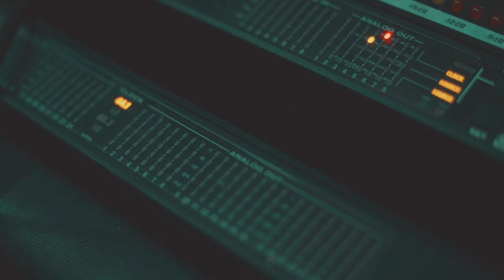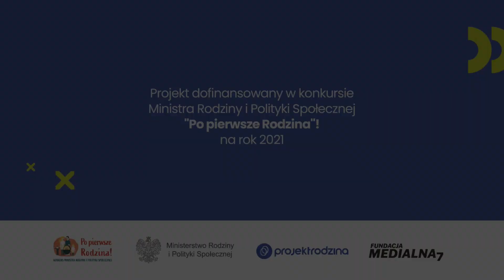BÓGowscy - Jesteś ze mną (prod. Maleo)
🔽 ZOBACZ OPIS 🔽

Ona - energiczna, młoda kobieta, która jasno mówi o swoich potrzebach i marzeniach. On - żartobliwy facet, dla którego odpowiedzialność stała się kluczem do odnajdywania swojej męskości. Razem? Duet idealny. Najnowszy utwór “Jesteś ze mną” to z jednej strony opowieść o dojrzewaniu do relacji czy wzorcach wyniesionych z rodziny. Utwór nie tylko opowiada historię ich życia, ale przede wszystkim kładzie akcent na najważniejszy aspekt małżeństwa - trwanie przy sobie pomimo wszystko!

Słowa: Michał Bukowski
Wokal: Zuzanna Bukowska
Muzyka: Dariusz Malejonek
Klip: Monika Rybczyńska

Zuzanna i Michał Bukowscy są małżeństwem od 2017 roku, rodzicami Ignacego, a także twórcami kanału na YouTube “BÓGowscy”.

Utwór “Jesteś ze mną” jest częścią projektu dla młodych „Małżeństwo i rodzina. Analiza SWOT dla wahających się”, dofinansowanego w konkursie Ministra Rodziny i Polityki Społecznej „Po pierwsze Rodzina” na rok 2021.

Jeśli Ci się podobało, nie zapomnij dać łapkę w górę 👍, zostawić miły komentarz 📝 i udostępnić filmik znajomym 📣, a oglądając reklamy 📺 umożliwiasz tworzenie wartościowych produkcji.

Marzymy o tym, aby rozszerzyć nasz portal o jeszcze więcej wartościowych artykułów, podcastów, odcinków wideo i miejsc na twórczość osób takich jak Ty: zaangażowanych w naszą społeczność.

Możesz przekazać nam tradycyjny przelew (elektroniczny lub zlecony na poczcie). Przekaż przelew na poniższe dane:

Fundacja Medialna 7
Miodowa 17/19
00-246 Warszawa
Tytułem: darowizna na cele statutowe – Stacja7